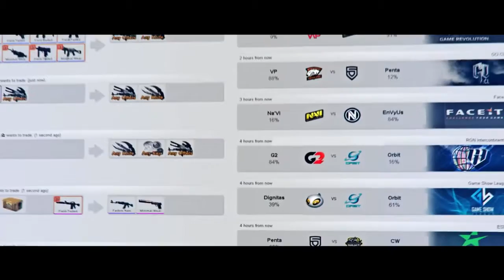CSGO ESL Polish championship -Vexed Gaming VS ATB Gaming [G2] by elekTra & Grumble$